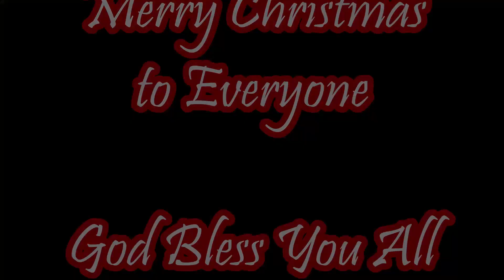Kaltog Tuwing Nalulubak I Paano Mag Palit ng Rear Shock Absorber on ISUZU Crosswind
It tells about the cause kung bakit may kaltog pag nalulubak ang ating sasakyan. It also shows a detailed steps on how tp replace rear shock absorber on ISUZU Crosswind.